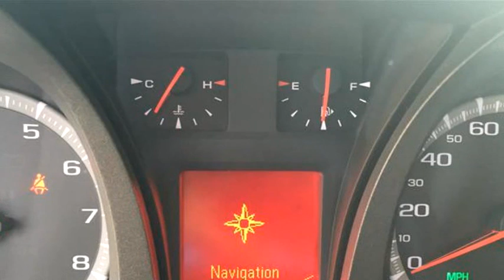2011 GMC Terrain $14875 by Ausbrooks Cars